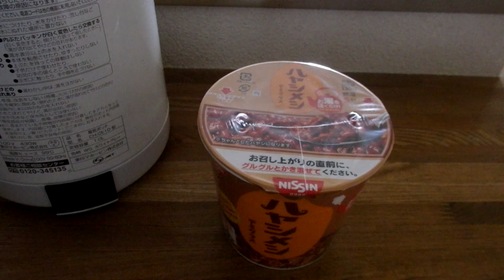日清ハヤシメシNissin Instant Cup Rice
ハヤシライス風のカップライスです。
調理方法：熱湯5分